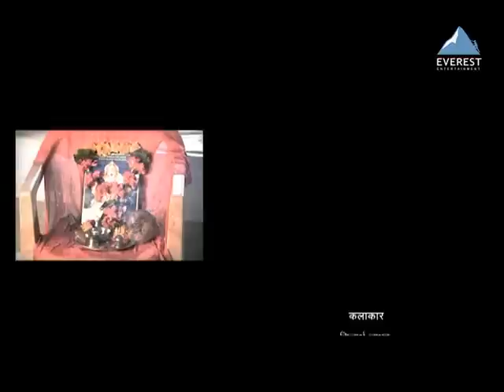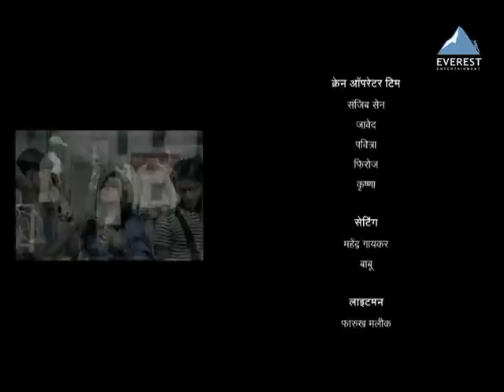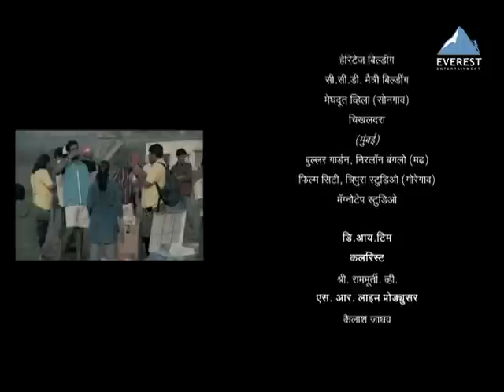Aata Mage Na Jane (Title Song) - Iraada Pakka | Marathi Dance Song | Avadhoot Gupte, Vaishali Made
Presenting Superhit Marathi Dance Songs मराठी गाणी (Lagna Geet) "Aata Mage Na Jane" from Marathi movie 'Iraada Pakka'. Movie staring Siddharth Jadhav and Sonalee Kulkarni. Sure you will put this song on replay.

Cast & Credits :
Song : Aata Mage Na Jane - Title Song
Album : Iraada Pakka
Singer : Avadhoot Gupte, Vaishali Made
Artist : Siddharth Jadhav, Sonalee Kulkarni
Video Director : Kedar Shinde
Music Director : Nilesh Mohrir
Lyrics : Sumthi Vangede

Lyrics:
Sanai nahi wajli
Saala vajali tukaari
Aey have hote kai ni kai ghadle cha mari
Navas biwas kele me tarihi zala ghotala
Navya navya haathi maza lagli supari

Antharpaath khaali ho zala
Rahile na re bhaan
Bhatji tarihi sangat hote raha savadhan
Pahila saath khaala tyat nashibane gajka

Aata maage na jaane
Pudhe pahane
Iraada hai pakkka -4

Sobtina chaltana lagle dhakke
Tarihi tujha vina saare rang ho phike -2
Hakkacha ha maal ho mi tar chalude shopping

Sod gheu samajitina life ho rocking
Baaki saare prem jhagda ek do takka

Sansaaracha rangolit bharle me ranga
Rusave tukve saaruni chal houya sanga -2
Pan bhandane asu jase meeth chavela
Hing Meere thode thode ghalu phodnila
Aayushala aaplya mile mirchi cha tadka

Sanai nahi wajli
Saala vajali tukaari

This is the story of ROHIT and ADHYA. A strange incident takes place which changes the course of their lives. Deceit, Disrespect, Quarrels, unfaithfulness, were things unheard of by this couple who lived happily and harmoniously. But as they say too much is too bad, In order to break the monotony in life, they decide to play a game, little knowing that destiny had something else in store for them. A game in which events take a different turn, a turn for the worst. And soon this very game threatens the existence of this couple. A poignant and gripping human drama 'IRAADA PAKKA' is a viewers journey into introspection. A tight and pacy script, along with bravura performances, this one is a cut above the rest.

Join Us
YouTube.com/EverestTalkies
Facebook.com/EverestEntertainment
Twitter.com/everesttalkies